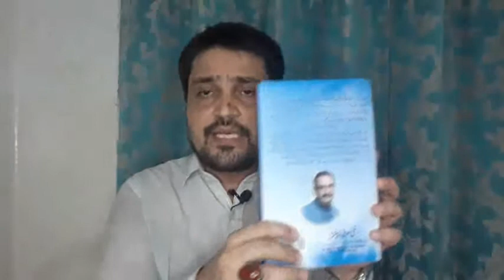ملازمت نہیں کاروبار (تعارف کتاب) Awareness Video| Self Awareness Video | Sir Ali Ahmed | Lecture 252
TOPIC...
ملازمت نہیں کاروبار (تعارف کتاب)
Awareness Video
| Self Awareness Video | Sir Ali Ahmed | Lecture 252

In this video, I have given the introduction of the book "ملازمت نہیں کاروبار". The cost of this book is Rs.600...

WHO CAN GET HELP FROM THIS VIDEO???
This video is very useful for all the people of our society...

FACILITATOR...
Sir Ali Ahmed
MBA-Finance

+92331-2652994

ALSO WATCH...